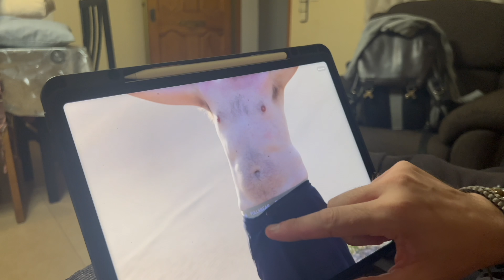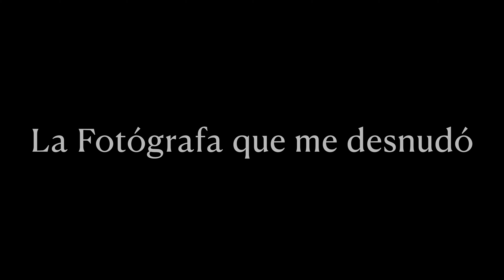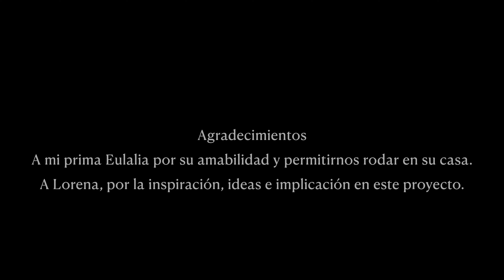Body Art con Toni H Carné y Lorena Villareal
"La Fotógrafa que me desnudó" por Toni H Carné Studio.
Corto que trata sobre el autoconocimiento, la autoestima y el trabajo en equipo mediante la expresión artística. El gran paso de la rutina, a salir de la zona de confort. La liberación del ser y el desnudar el alma en la aventura de la vida.
Modelo y Fotografía @ @lorenavillarrealfotografia
Vídeo arte por Toni H Carné Studio
Música Patrick Patrikios - Desert Rhythms
Agradecimientos a mi prima Eulalia por su amabilidad y permitirnos rodar en su casa.
A Lorena, por la inspiración, ideas e implicación en este proyecto.
Localizaciones: Punta del Fangar, Deltebre, La Ampolla.
Copyright  Toni H Carné Studio Rubí 2024